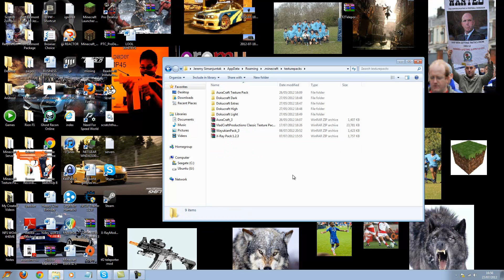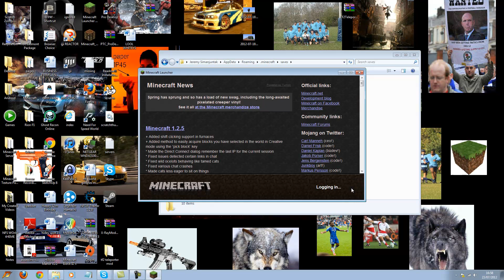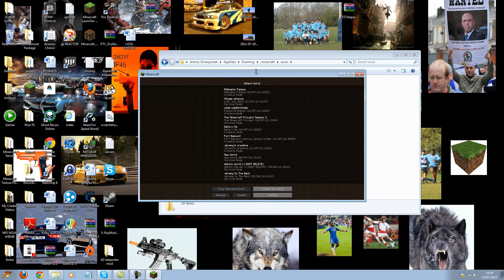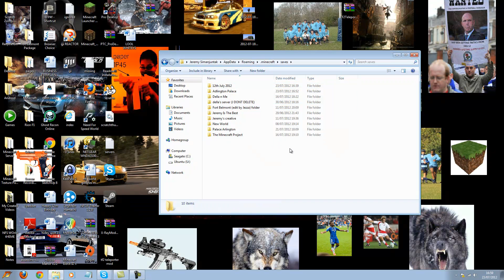Tutorial: Managing Worlds-Saves in Minecraft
This vid will show you how to manage your saves in Minecraft.

Mac:
1. Open up Finder-User-(yourusername)-Library-Application Support-.minecraft
2. The files will be exactly the same as shown in this video, so watch the video for what to do next